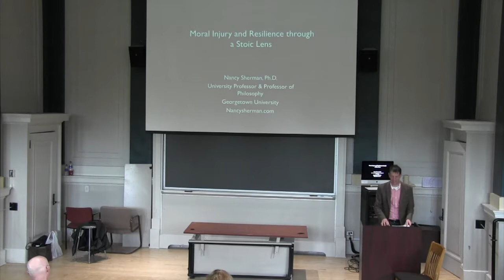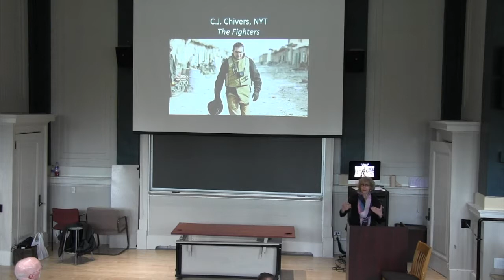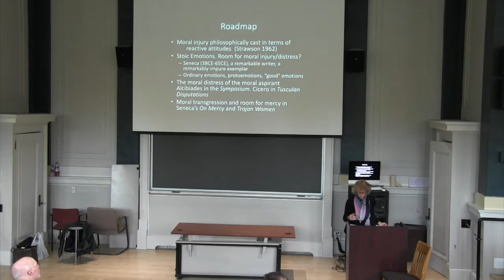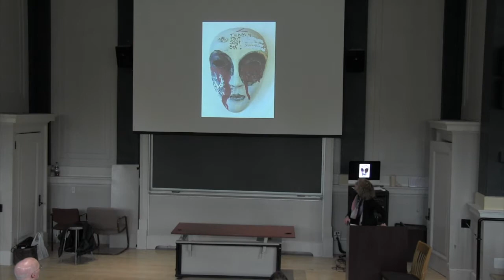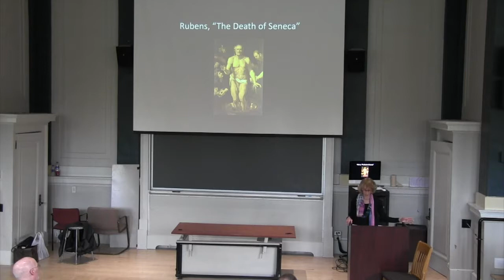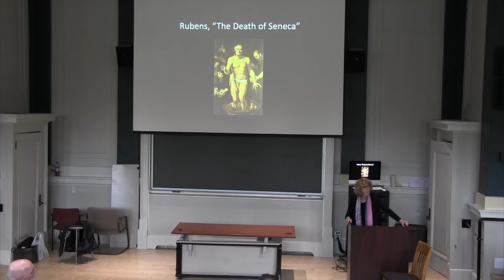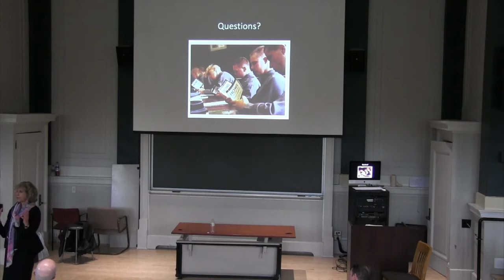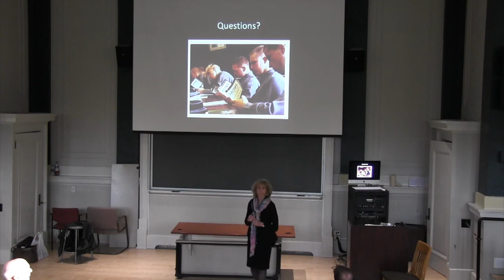Nancy Sherman - Moral Injury and Resilience through a Stoic Lens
Nancy Sherman (Georgetown University) delivered the 2019 Blegen Lecture in the Department of Greek and Roman Studies at Vassar College on April 25th, 2019: "Moral Injury and Resilience through a Stoic Lens: Homecomings for Iraq and Afghanistan Veterans."